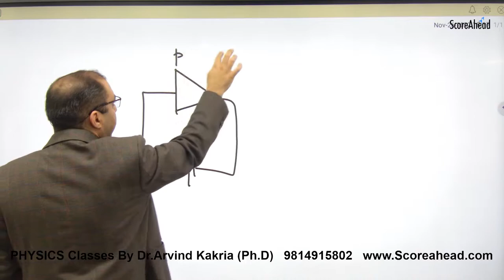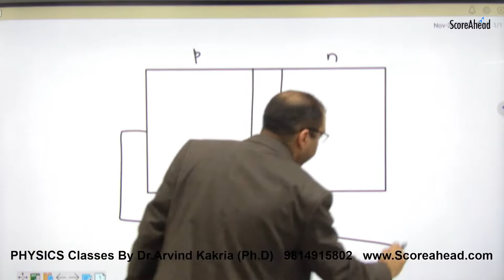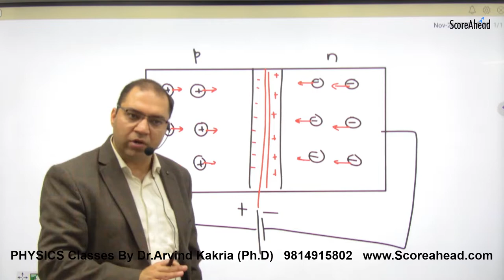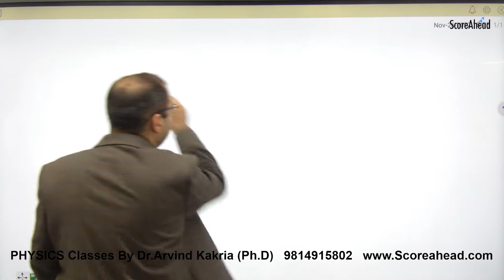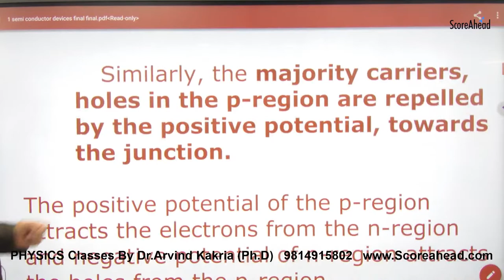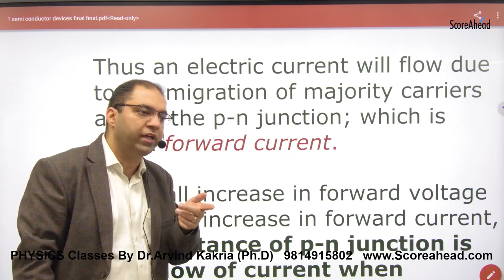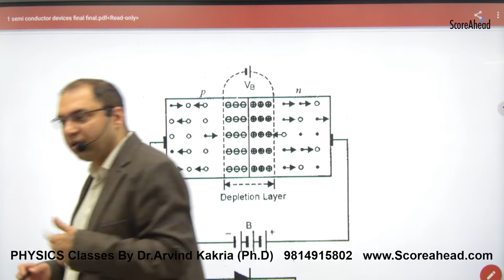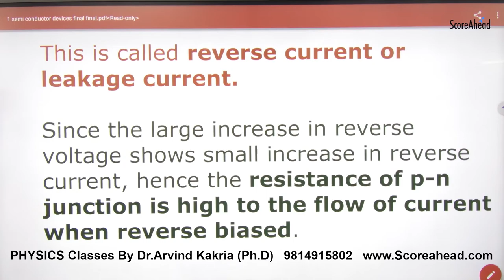466 Biasing on Pn junction